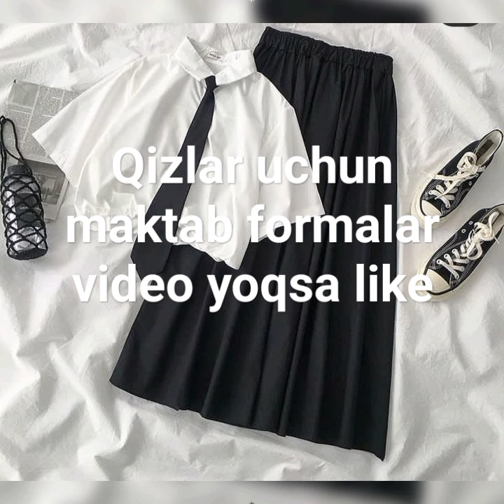qizlar uchun maktab formalar video yoqsa like